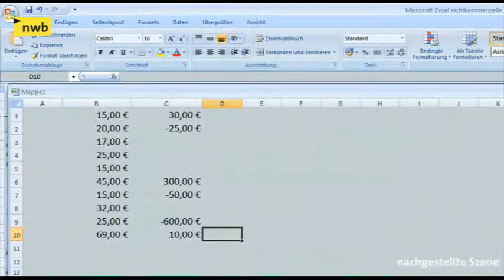NWB Steuer TV | Auffälligkeiten beim „Chi-Quadrat-Test"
Etwas zu einfach machte es sich ein Betriebsprüfer bei der Prüfung eines Frisörsalons. Die Inhaberin führte ihre Kassenbücher in einer Excel-Tabelle. Das beanstandete der Prüfer. Das Gesetz fordere, dass nachträgliche Änderungsmöglichkeiten von vornherein ausgeschlossen würden. Dies gewährleiste eine Excel-Tabelle nicht. Der Prüfer wandte den sogenannten „Chi-Quadrat-Test" an. Dabei handelt es sich um eine Statistik-Methode. ...